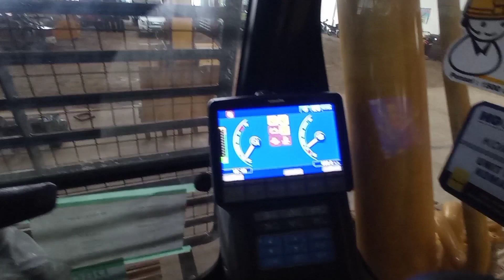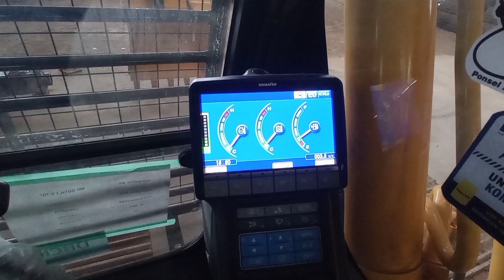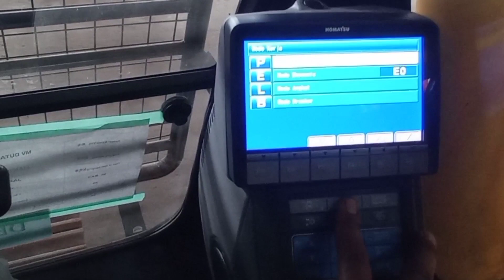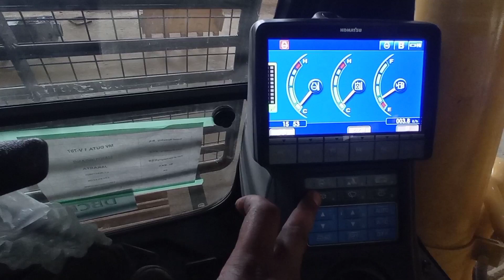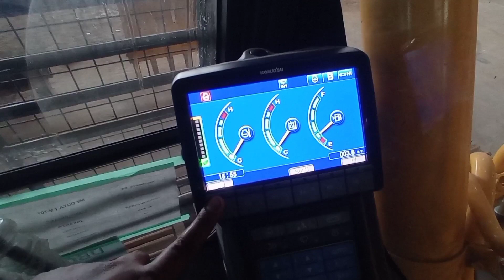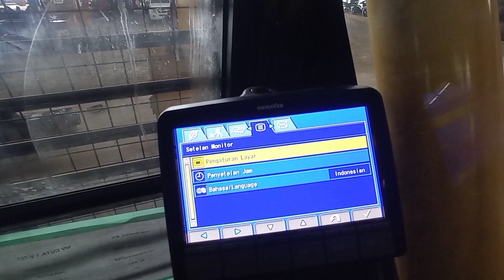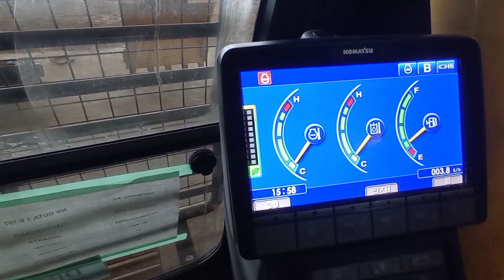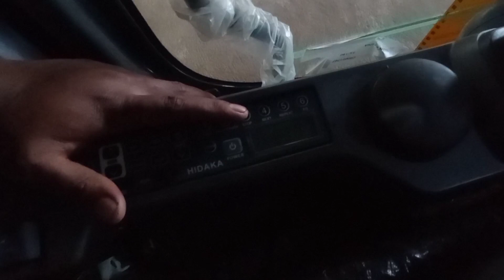PENGENALAN TOMBOL DAN FUNGSI INSTRUMEN PANEL MONITOR EXAFATOR TERBARU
hallo gays di kesempatnan vidio kali ini saya akan  berbagi informsi  mengenai fungsi dari tombol tombol serta indikator unit komatsu . tujuan saya  membuat vidio ini untuk para pemula dan orang yang masih awam tentang apa saja fungsi dan tombol tombol  yang ada pada kabin exafator ...
semog dengn adanya vidio ini bisa membantu

dukung terus chnnel ini dengn cara :
KOMEN
JJURNAL PROYEK CHANNEL